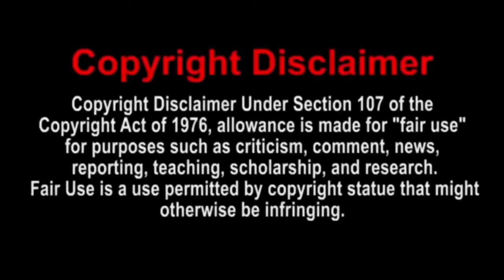SMG4: Mario Gets His PINGAS Stuck In The Door Reaction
I’ll be reacting to SMG4: Mario Gets His PINGAS Stuck In The Door

Add me on Discord: dylcraftz#4687
Add me on Xbox One: DylCraftZYT
Add me on PSN: Dylg__63_04